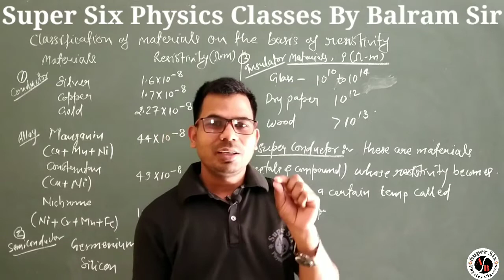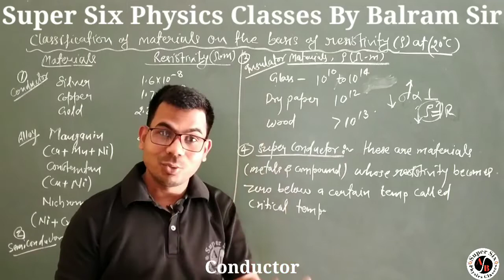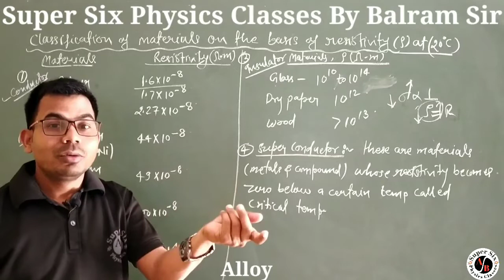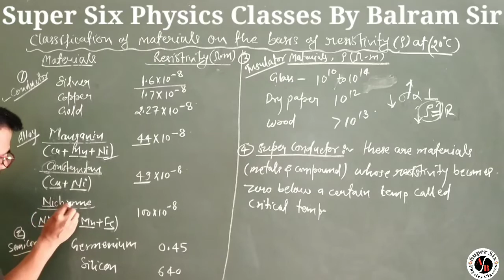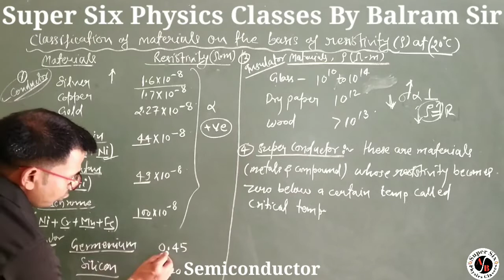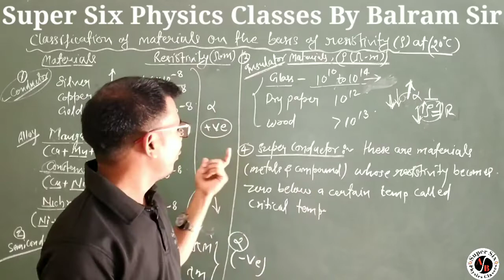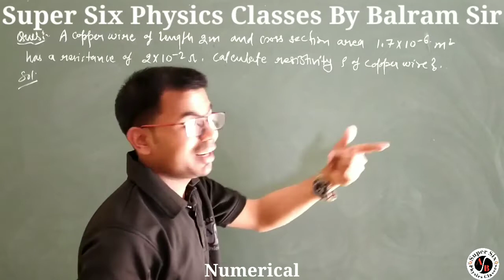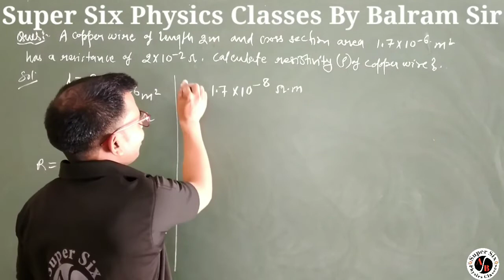Phy-X||Electricity||Classification of materials on the basis of Resistivity#balramsir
Concept of Physics and Super Six Physics Classes By Balram sir
physics class X Electricity Topic.
classification Of material on the basis of Resistivity and Numerical ..
learn physics very easy concept by balaram sir...